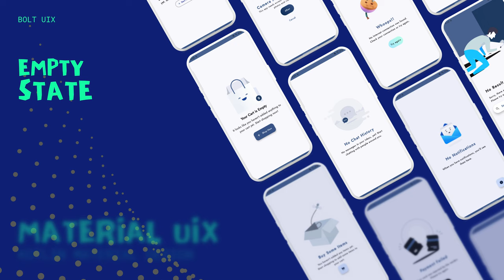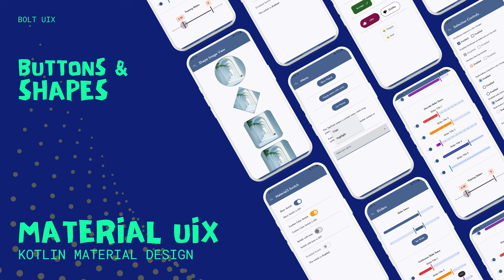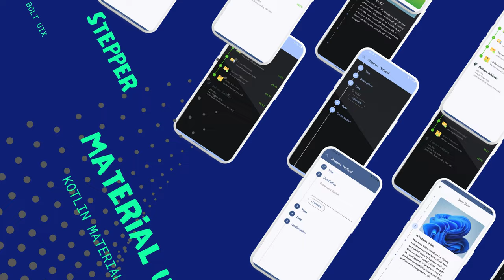Material UIX - Kotlin Material Design | The Ultimate UI Library for Android Developers 🚀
Discover Material UIX – the ultimate Kotlin Material Design UI library for Android developers! 🌟

With over 500+ pre-designed screens and a vast range of customizable components, Material UIX makes building stunning, responsive apps easier than ever. Adhering to Google’s Material Design guidelines, this toolkit is your go-to solution for high-quality app development.

🔥 Key Features:
* 500+ screens across 50+ categories
* Fully customizable Material3 components
* Dark mode support 🌙
* Biometric authentication 🔒
* Advanced animations and transitions 🎨
* Ready-to-use templates for e-commerce, media players, and more
* Built-in utilities: force updates, app shortcuts, in-app reviews ⭐
* Whether you're building a media player, e-commerce app, or chat interface, * Material UIX has everything you need!

Don't miss out on creating modern, visually stunning Android apps with ease!

💾 Item Name: Material UIX - KOTLIN Material Design Documentation VER 1.1
🎨 Created by: Boltuix

Coming Soon: More content, more tools, and more innovation! 🌟